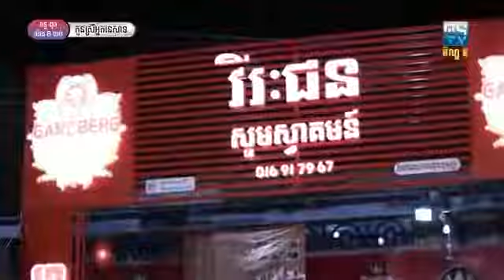រឿង កូនស្រីអ្នកនេសាទ ភាគ ២៦